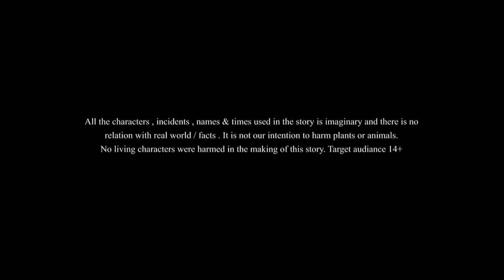BHUTEDER BHOBISHOT - Bangla bhuter cartoon - bengali horror comedy by ssoftoons.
Banglar bhoot series from Ssoftoons Golpoguccho